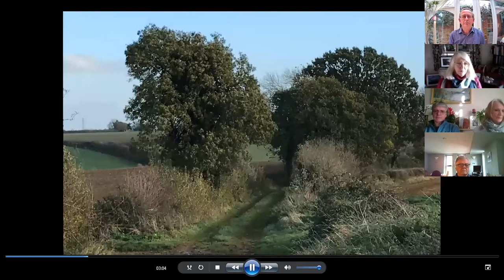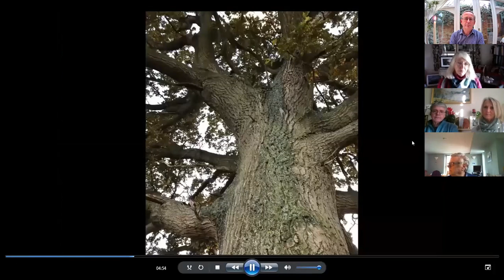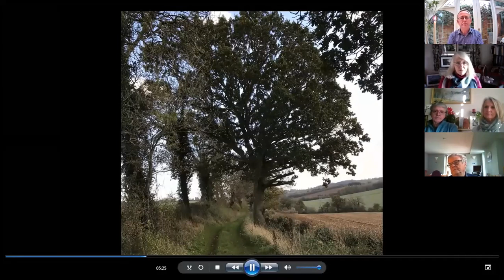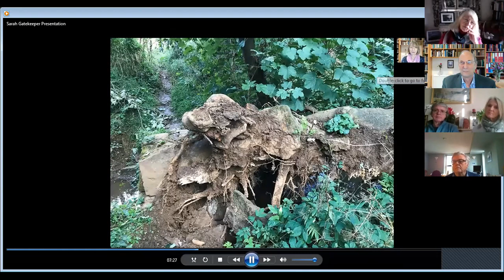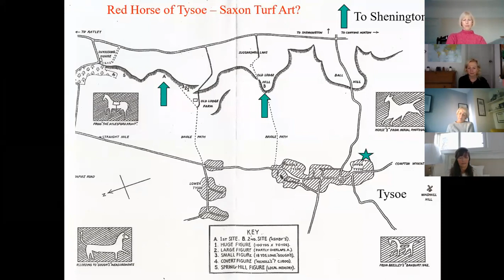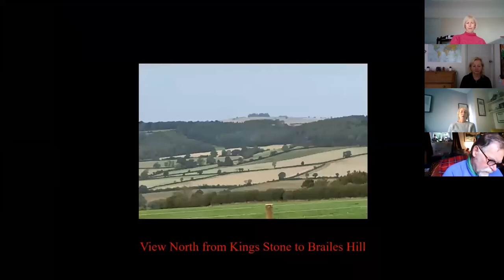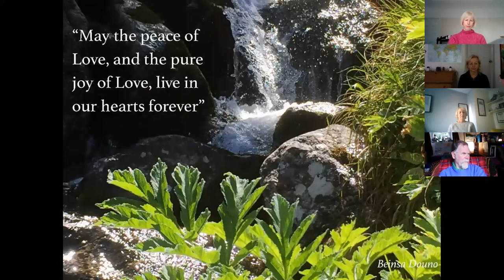Sarah Dawkins - Personal Reflections: Stratford and Surrounds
Part of the Gatekeeper Trust Virtual Annual Conference 2020, Sarah Dawkins shares her personal reflections as part of the series of short Reflections by Elders and Trustees on their own Local Landscapes, emphasising the need to continue to support and help heal our Earth through pilgrimage in these times.